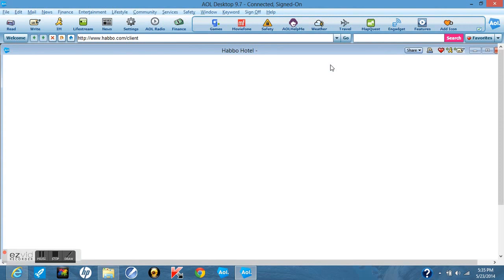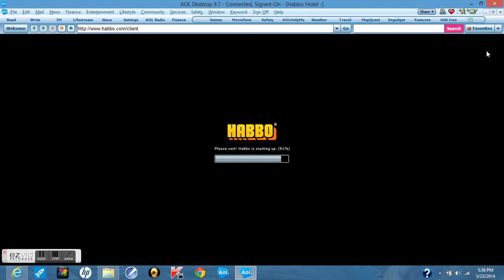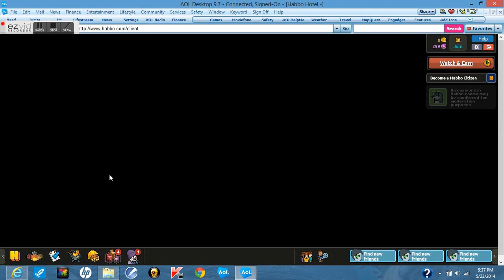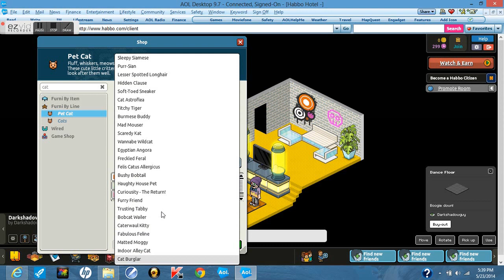Habbo: Redecorating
Hey can we get 20 likes? If you would like to play this game go to:
Habbo.com

Oh clich here to!

Also Check me out here!

$Merchendise$

-Coming Soon-

___Game Info___

Name: Habbo